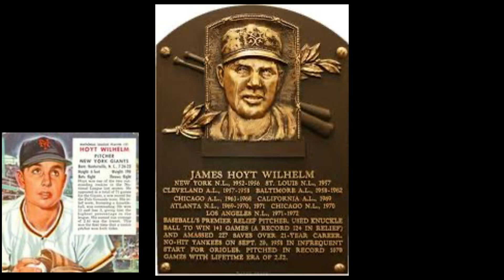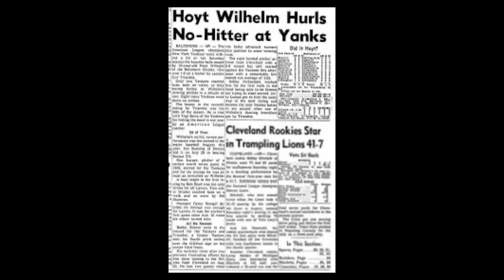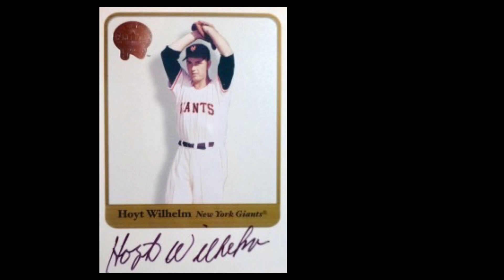Beyond The Cards Episode 1 Hoyt Wilhelm card #1 of the 1955 Bowman Set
Hoyt Wilhelm HOF knuckle ball pitcher is featured in episode 1 the story behind the card. Follow along as we look into his road to the Hall of Fame.